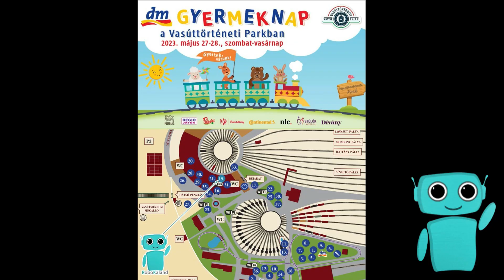DM gyereknap 2023 - RoboKaland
A 2023-s DM gyereknapra sok-sok meglepetéssel és több száz ajándékkal készültünk!
Olyan sokan eljöttetek, hogy ezt a néhány másodperces felvételt is csak záróra után tudtuk elkészíteni!
A kiosztott ajándékokból saccolva több, mint 750 gyermek és 2000 szülő workshopolt a standunknál!
Bízunk benne sok-sok felejthetetlen élménnyel gazdagodtatok, köszönjük a bizalmatokat! 🥰